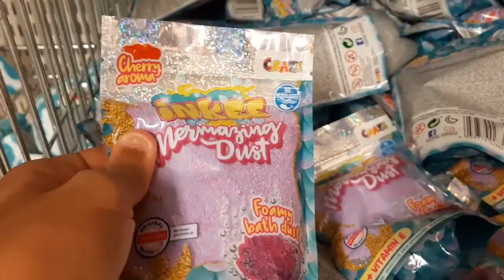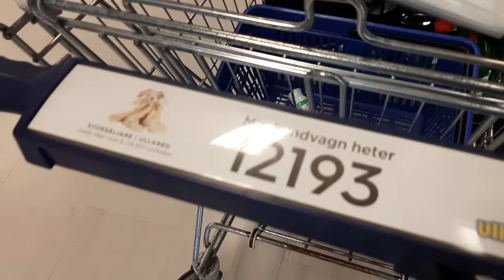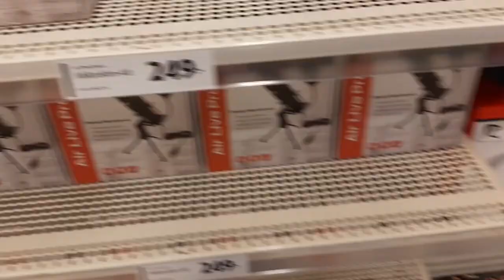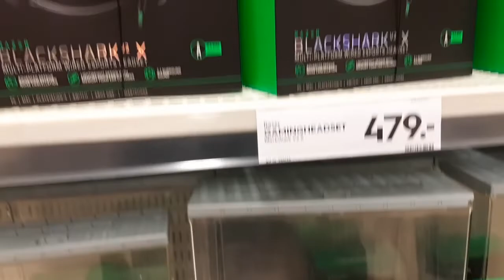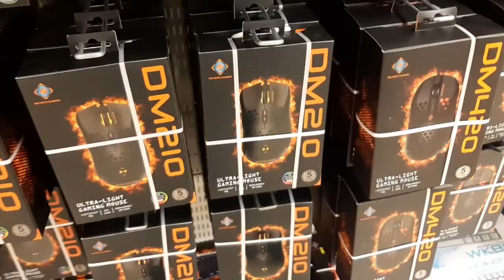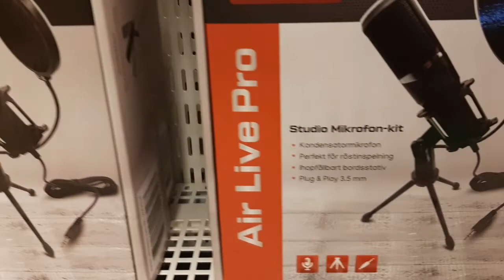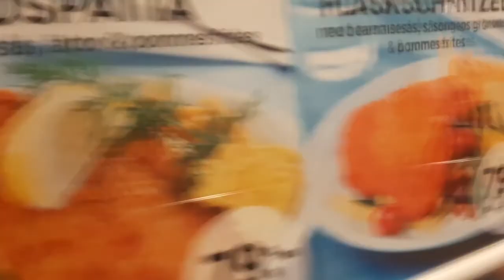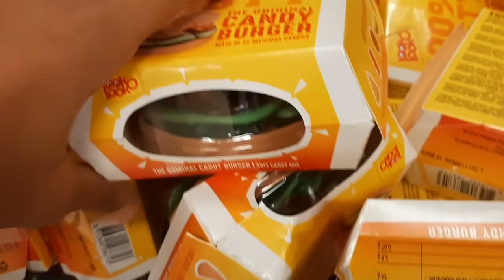Bajan goes to Gekås Ullared 😱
In this video I take you with me to Gekås Ullared in Sweden 😀